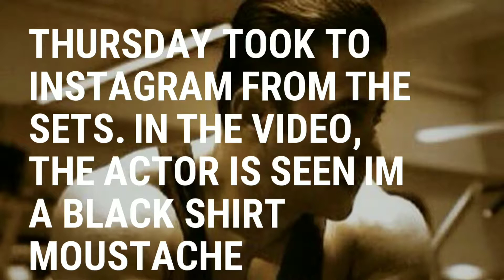Salman Khan's Dabangg 3 set New video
New video from Salman Khan Dabangg 3 set
Salman on Thursday took to Instagram from the sets of Dabangg 3. In the video, the actor is seen sporting a black shirt and his iconic moustache from the film.
He says: “Happy Independence Day. Happy Rakhi and happy rain in beautiful Jaipur, Rajasthan.”

Dabangg 3 is directed by Prabhudheva, and produced by Salman Khan and his brother Arbaaz Khan.
Salman on Thursday took to Instagram from the sets of Dabangg 3 set